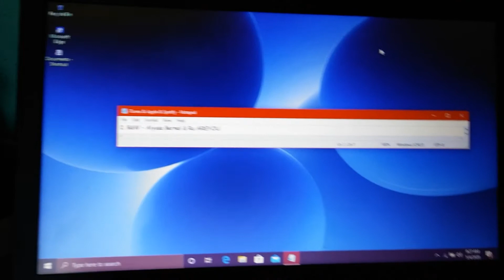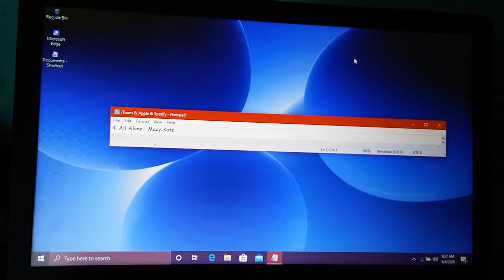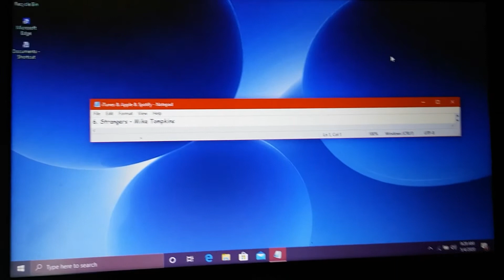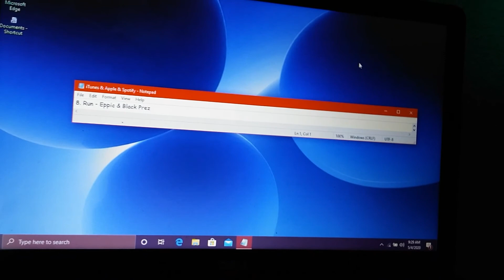Alex Rivera & Ashleigh Patridge - "Part 5 The Vlog" (ft. Gabriella Medina & Trevor Penner)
[ABLITUDENTRAZILISICA] ÷ [RHITUDENTRASINIERINCE]
[AKNEADILFIRISICA] × [PREADILFINIPIERINCE]

[Whitudentrazilison]
"ALEX + RIVERA"
[Smitudentrasiniera]

[Sheadilfirison]
"ASHLEIGH - PATRIDGE"
[Readilfinipiera]

[Frociablixon]
"GABRIELLA - MEDINA"
[Mociabliera]

[Heneratinicon]
"TREVOR + PENNER"
[Reneratimiera]

[GROCIABLIXICA] ÷ [MOCIABLIERINCE]
[TWENERATINICILA] × [PENERATIMIERINCE]